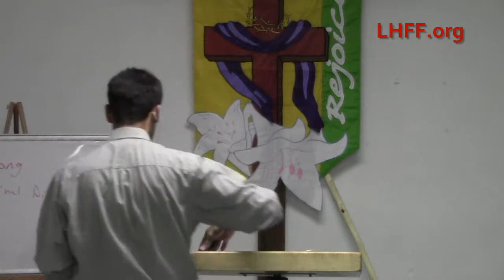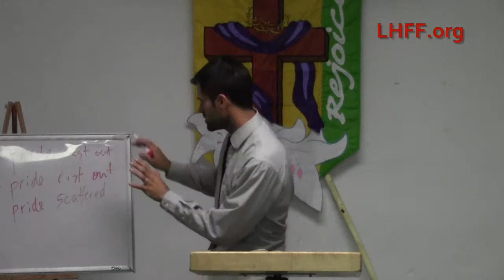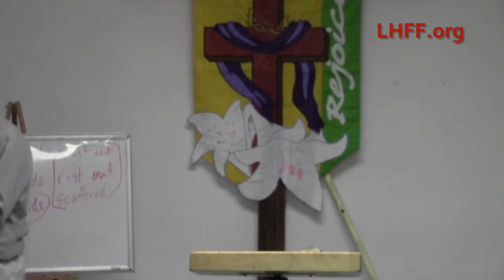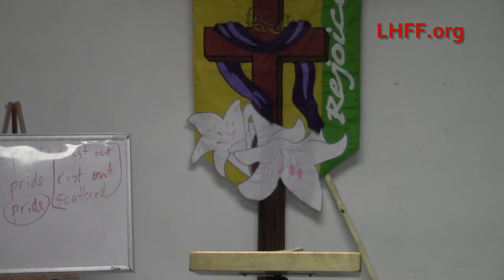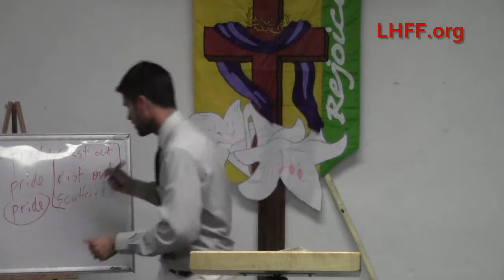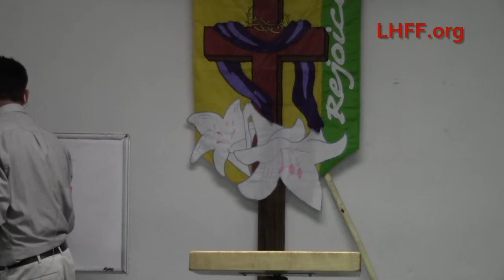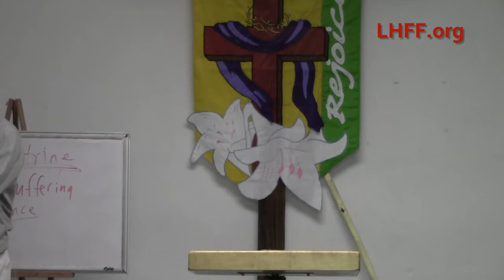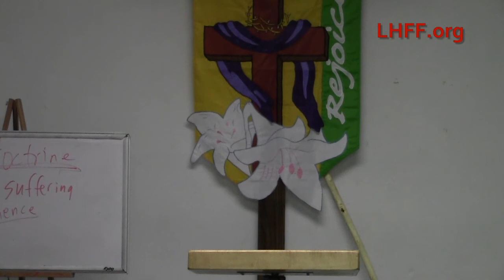LHFF 8-17-2014 Denominations, Pride and Love